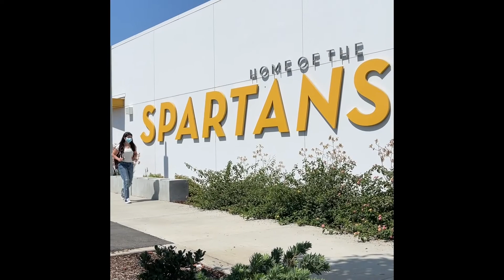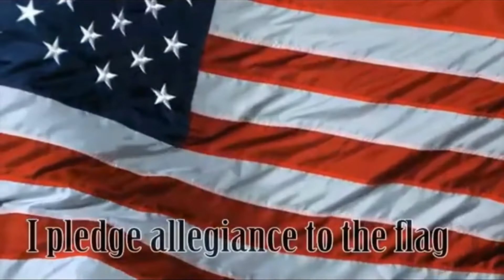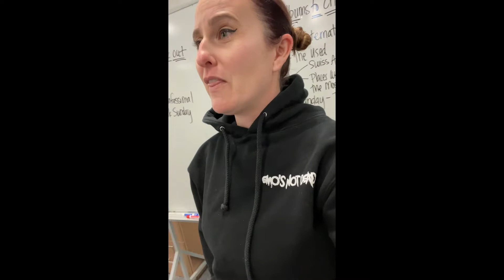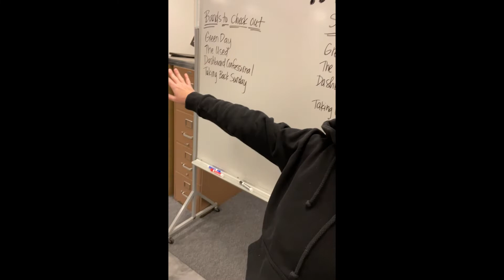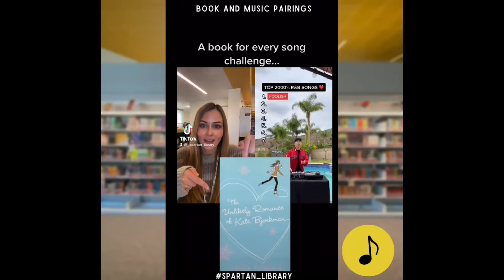STV January 12th, 2022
Here's Spartan TV for Wednesday, January 12th, 2022!